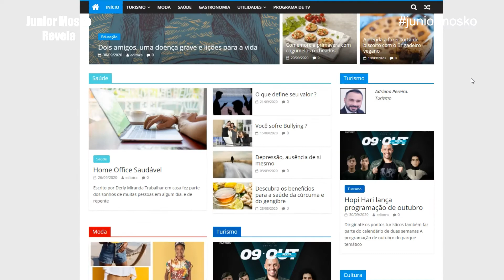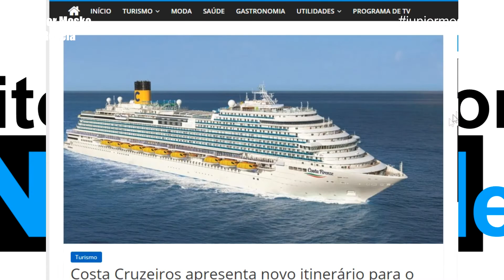Entrevista com Sonia Machado de Azevedo | Junior Mosko Revela (25/10/2020)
Entrevista com a escritora falando sobre sua infância, seu início na vida profissional e a sua mais recente obra As Vinte e Nove Cartas.